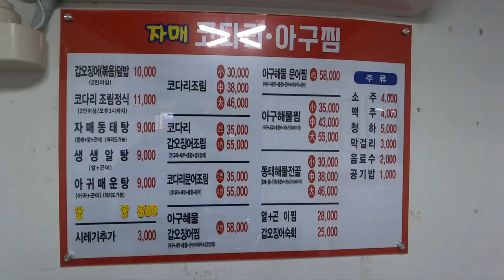코다리찜 맛집🙃성동구 송정동 자매코다리찜